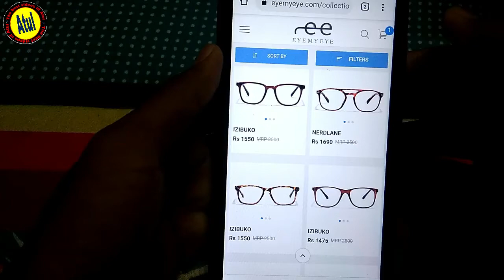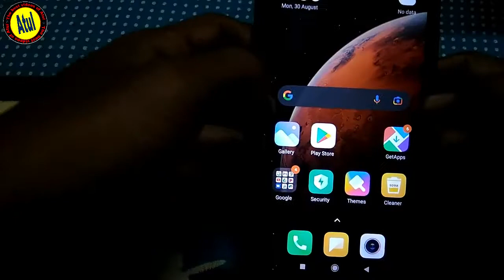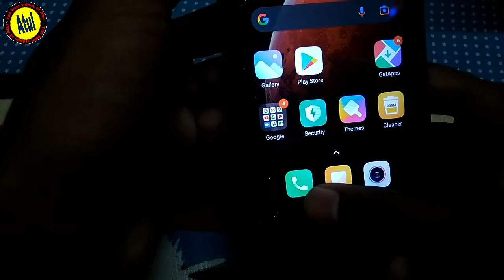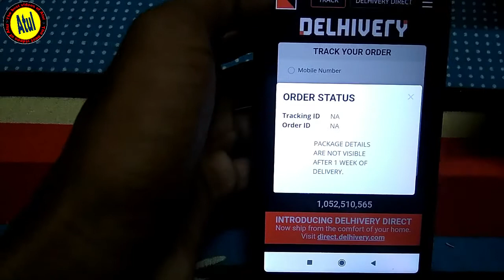how to track eyemyeye order by order id new trick | eyemyeye order track kaise kare tracking id se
About Video:-  hello friends aaj ki es videos mai apko bataya hu app eyemyeye se order kaise track kar sakate hai

Cover Topic :-

1. how to track eyemyeye order
2. eyemyey order track
2. How to track eyemyeye order by order id
3. eyemyeye order tracking kaise kare
4. eyemyeye se order track kaise kare
5. how to track order on eyemyey by tracking id